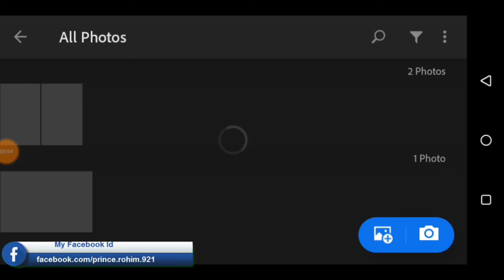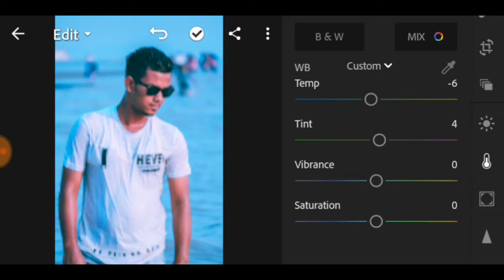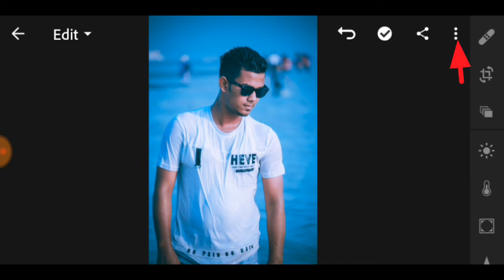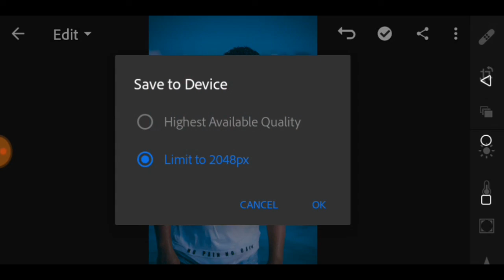How to edit Lightroom green colour grading lighroom mobile twtonial SR ROHIM EDITZ 2019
link👇👇👇👇
link: v3.4.5👇👇

Snapseed 👇👇
You Tube👇👇👇
Masic:
Cartoon-On_On(feat.DanilLeui)
..NCS 👇
Preset. link👇👇👇
SR ROHIM EDITZ